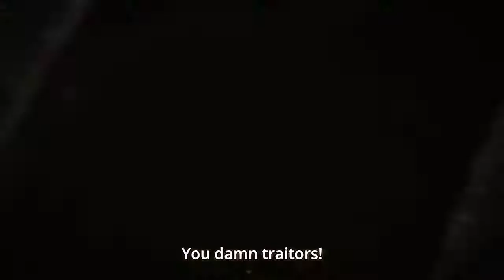REINER / BERTHOLDT / EREN TRANSFORMATION | ATTACK ON TITAN | BEST SCENE EVER | SEASON 2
Atop Wall Rose, the Scouts prepare to regroup at Trost. Hange hopes for a co-operative future with Ymir, and Hannes admits they found no breach in the Wall. Reiner takes Eren aside, revealing his and Bertholdt's identities as the Armored and Colossal Titans, and requests Eren comes with them.

Attempting to downplay his suspicion, Eren dismisses the claims, however, Reiner commits by regenerating a wound he sustained. He and Bertholdt are attacked by Mikasa, but manage to transform into their Titan forms, and grab Eren and Ymir. Betrayed, Eren transforms into his Titan.